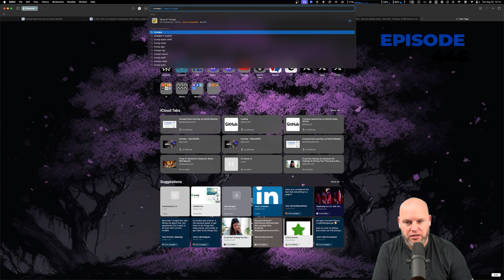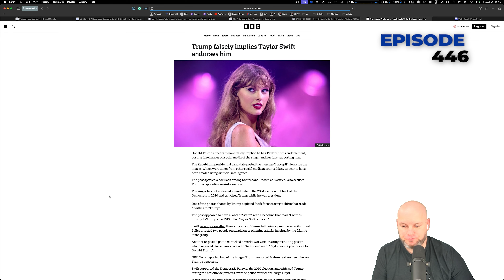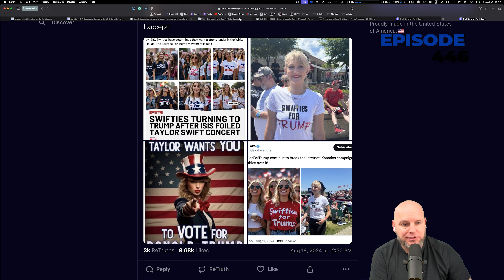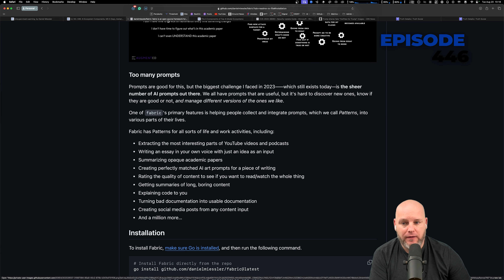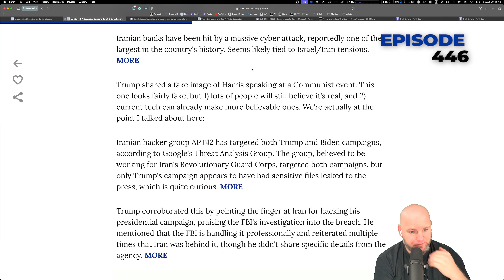The Alarming Power of Deepfakes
Trump shared a fake image of Harris speaking at a Communist event. This one looks fairly fake, but 1) lots of people will still believe it’s real, and 2) current tech can already make more believable ones.